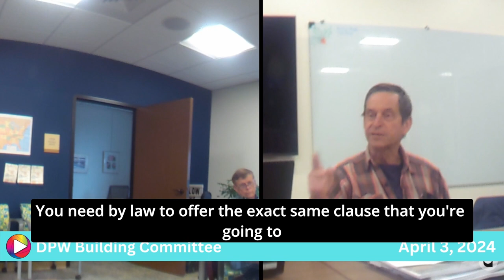DPW Building Committee: 4-3-24